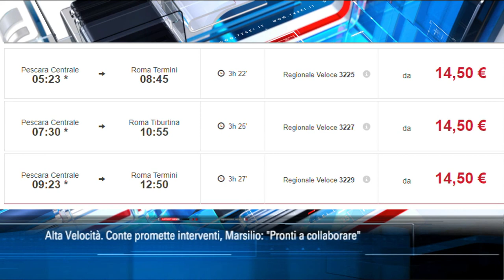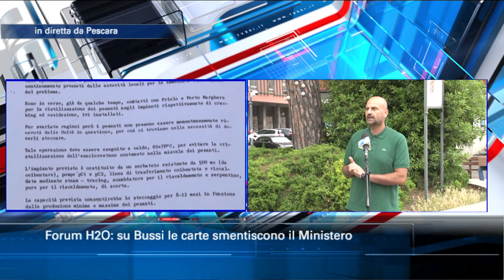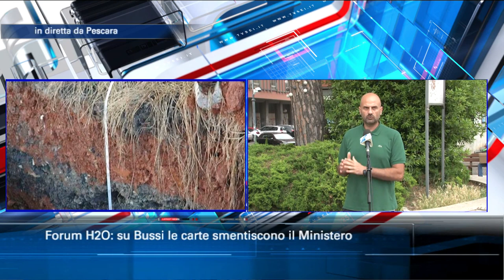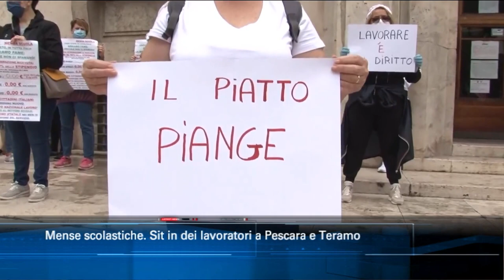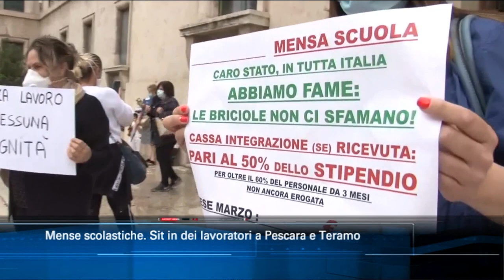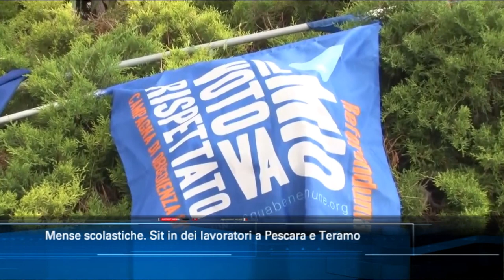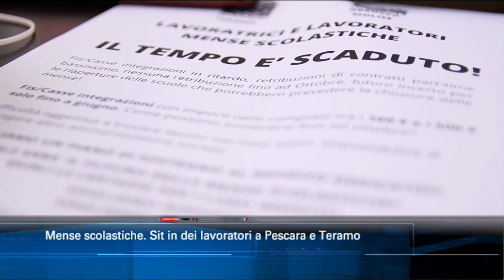TgSei edizione delle 14 di venerdì 5 giugno 2020